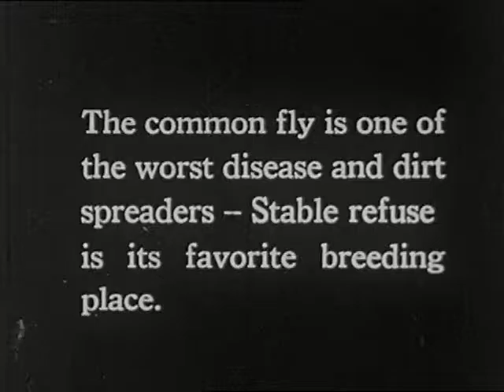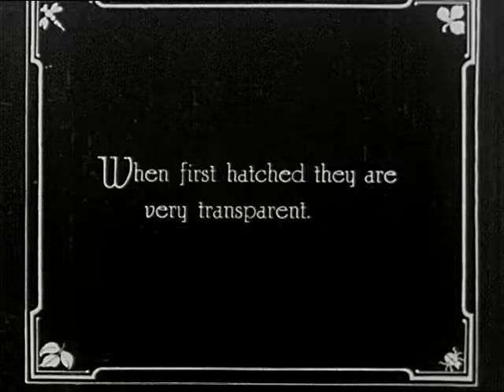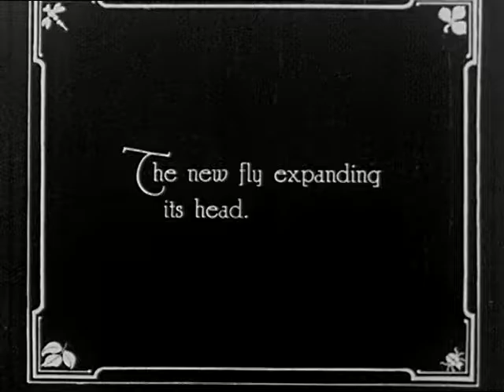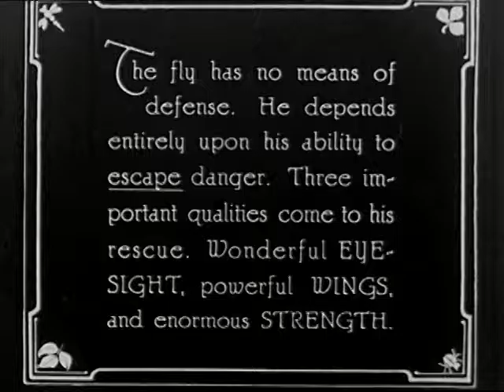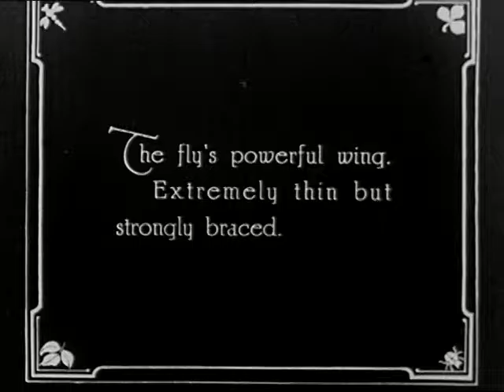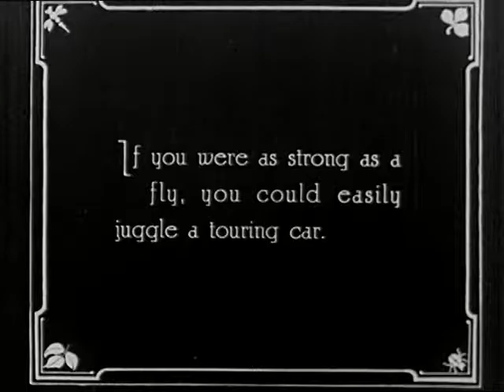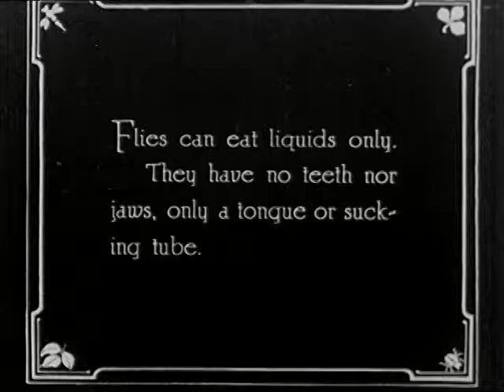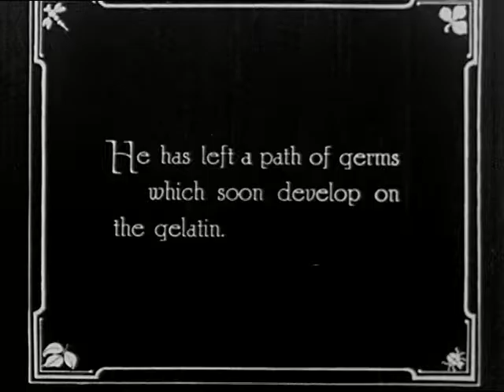The Fly - A Science Picture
Silent film examines the common housefly and how it spreads disease.